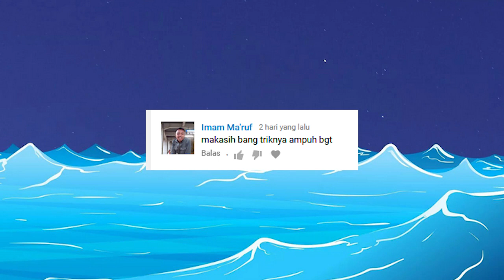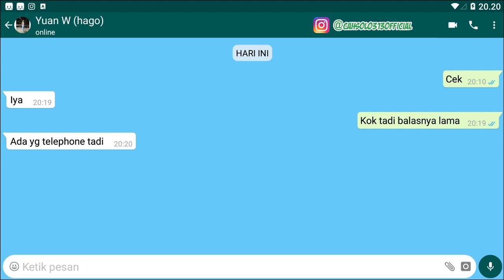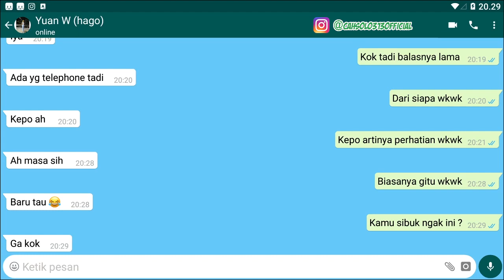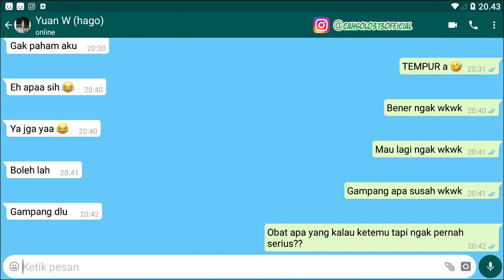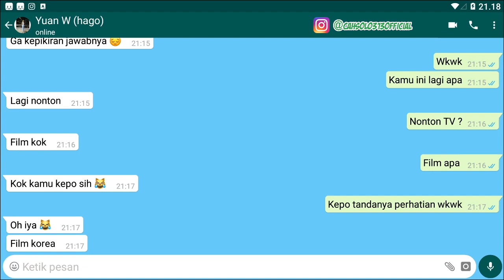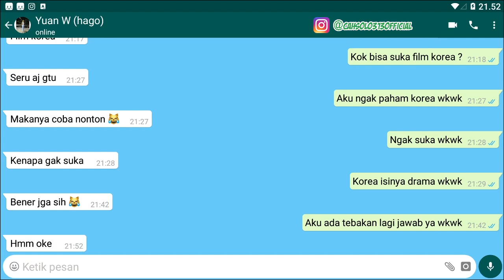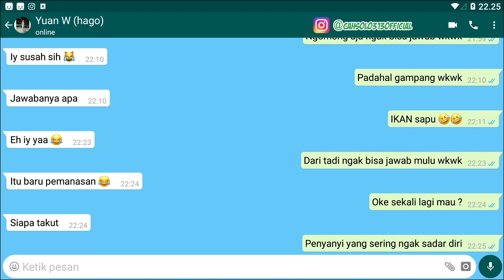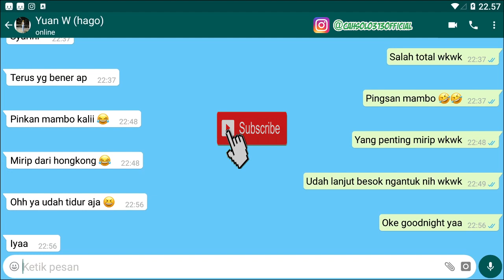Ini dia Cara bagi PDKT wanita gak suka di GOMBAL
Tips Kesehatan
Cara Bisnis
Bisnis Online
Tutorial
Bank

gombalan pdkt bikin baper

gombalan pdkt lewat chat

gombalan pdkt lucu

gombal pdkt

gombalan pertanyaan

gombalan receh

gombalan lucu

pantun gombal